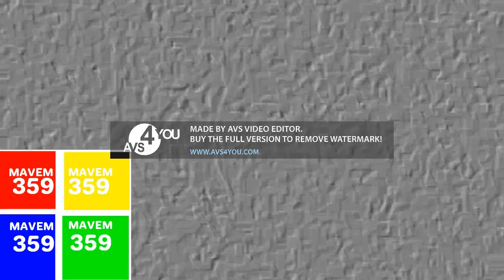Love a Good Mug! Csupo in Emboss